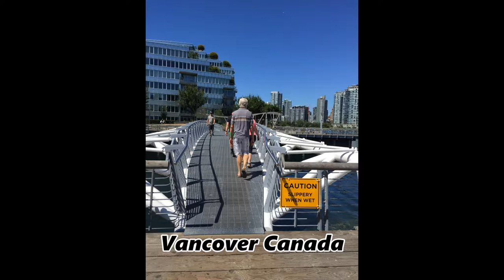Birch Bay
We are a retired couple of Baby Boomers who are living full time in our RV, camping mostly in Thousand Trails campgrounds. We are currently at Birch Bay in Washington state. We have try to do some video from the drone of the campground to post along with out different adventures.